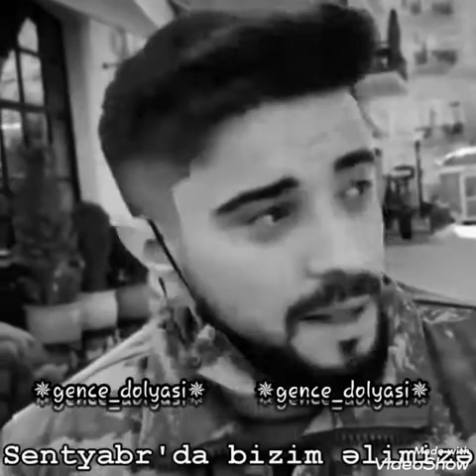Soxucu Sozler (YENI!) Pecat ve Menali Sozler, 2021 whatsapp statuslar